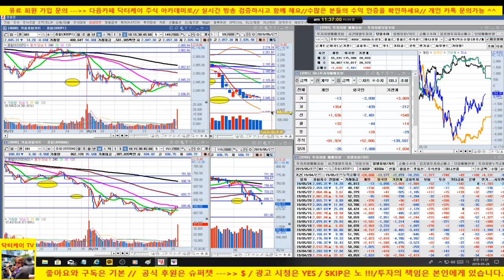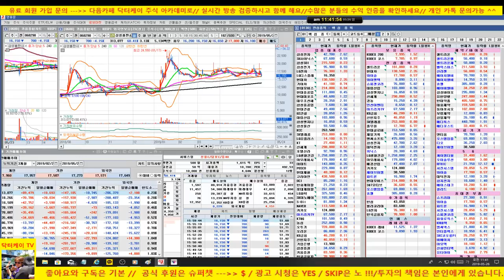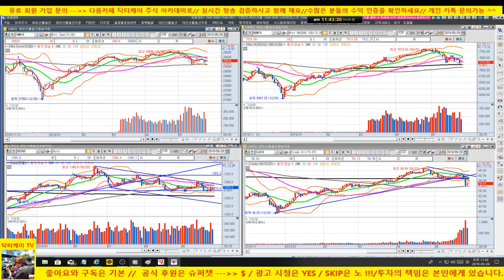[주식초보탈출방송]업종대표주 분석/셀트리온, 현대차, 5G, 금융/190526/대한민국 No.1 닥터케이 주식아카데미